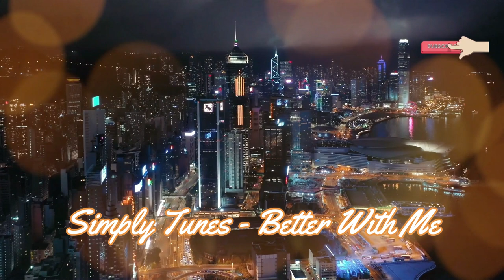Better With Me - No Copyright Music | Simply Tunes - Techno DRM Beat Happy - Cryptocurrency Music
Better With Me
Music Mood : Techno - Happy

If You Want To use This Music in Your Channel Please Include These Link in The video as attribution, Thanks :

Idea For use :
Cryptocurrency, Bitcoin, Investment background Music, Gaming Music